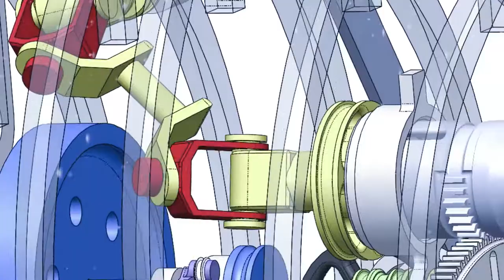Dragon Kinetic Sculpture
AME 5283 Project